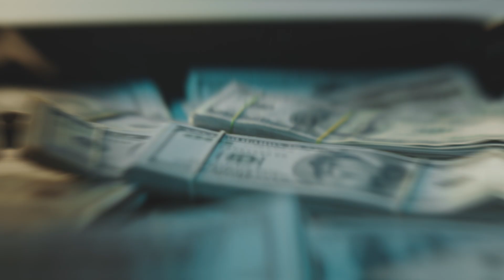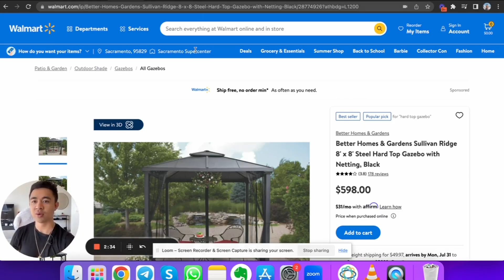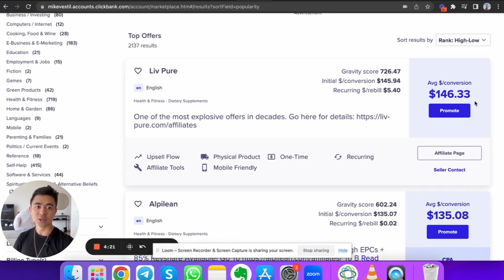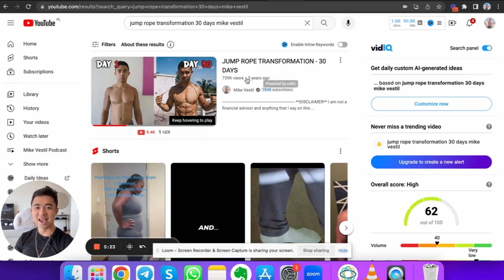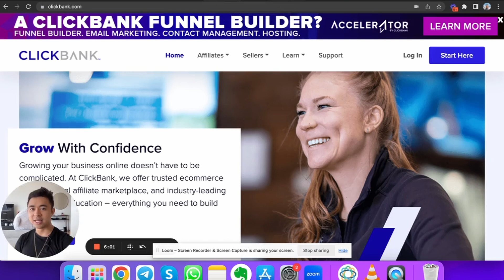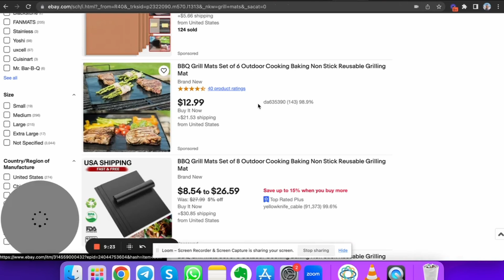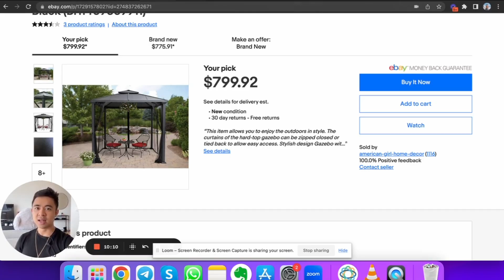How to Make Money Online for Complete Beginners (In 2024)